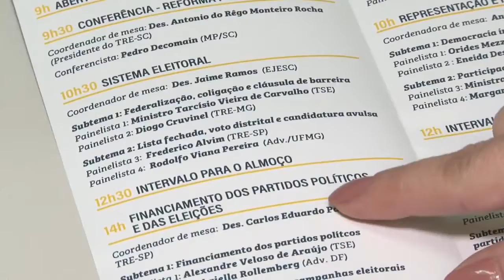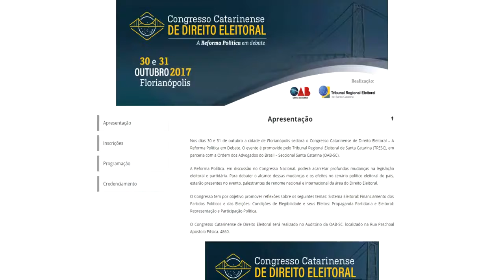Presidentes do TRE/SC e OAB/SC divulgam Congresso de Direito Eleitoral